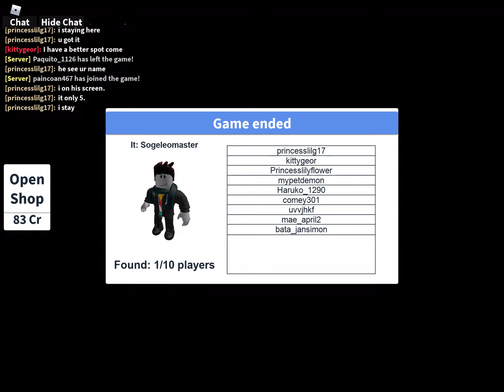Roblox hid n seek extreme